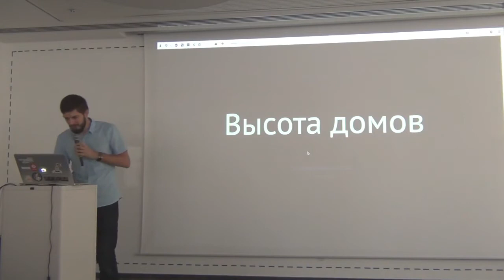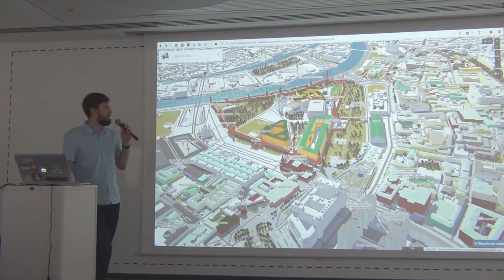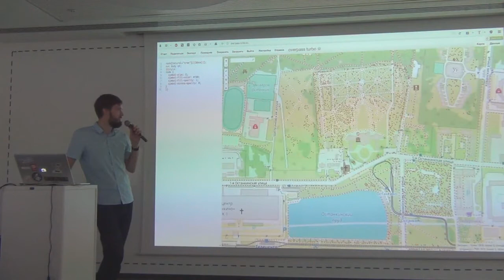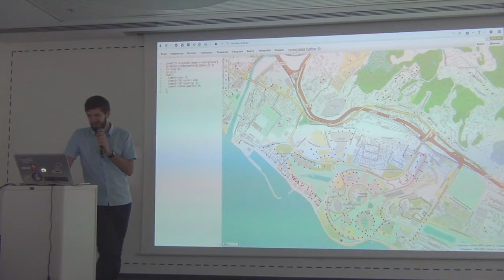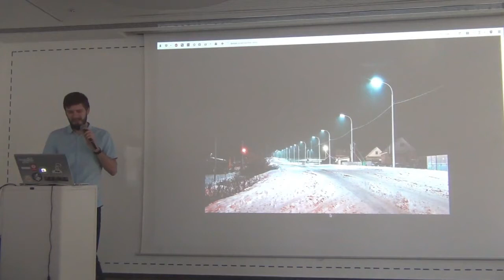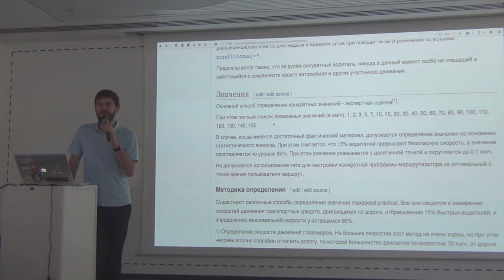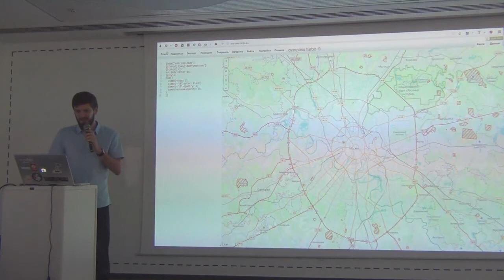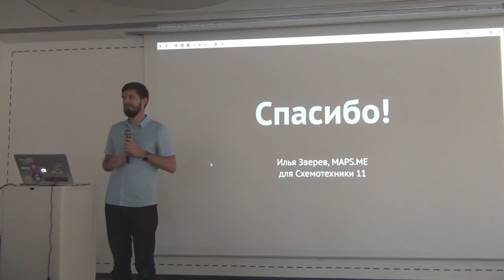СХ 11: Илья Зверев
«Схемотехника» — серия московских встреч про ГИС и OpenStreetMap. Одиннадцатая была необычно большой — на целый день — и прошла в офисе Mail.Ru Group 16 сентября. В этом ролике Илья Зверев обращает внимание на разные неочевидные виды объектов в OpenStreetMap